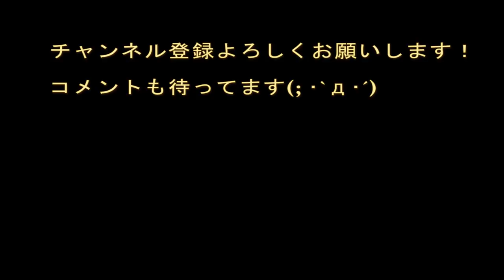【ハーバリウム】プロが失敗した３つのことと、その解決策を大公開！